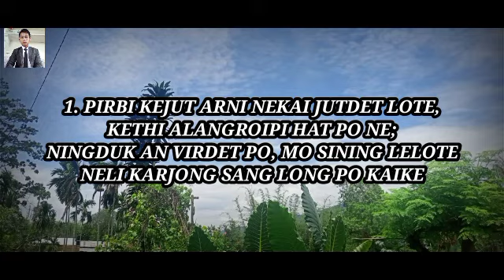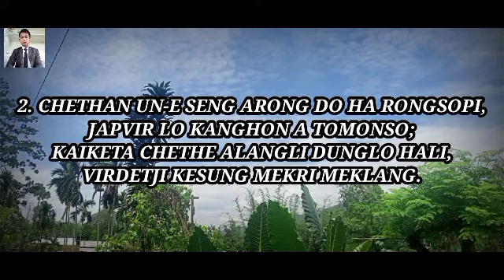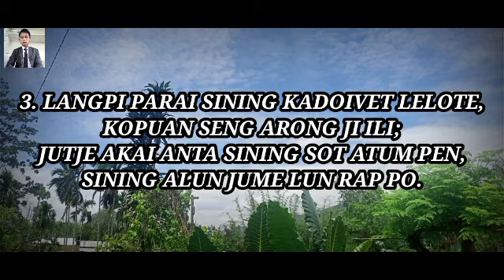PIRBI KEJUT ARNI NEKAI JUTDET LOTE - (Cover Karaoke)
KARBI GOSPEL KARAOKE